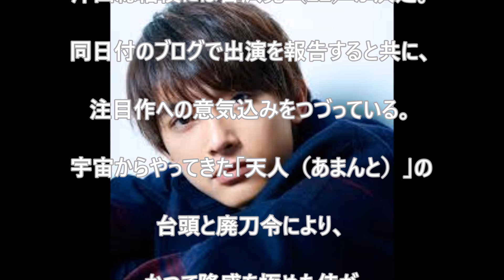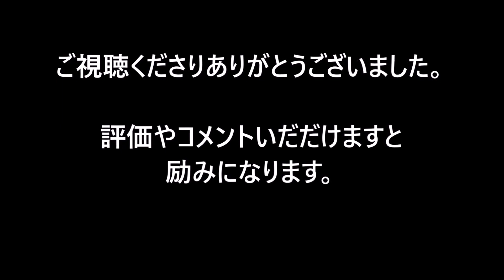「銀魂」沖田総悟役・吉沢亮「半べそかきそう」 金髪姿に「イケメンすぎか」の声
吉沢亮 身長
吉沢亮 ブログ
吉沢亮 イケメン
吉沢亮 剣道
吉沢亮 年齢
吉沢亮 髪型
吉沢亮 映画
吉沢亮 高校
吉沢亮 二階堂ふみ
吉沢亮 ドラマ
吉沢亮 身長
吉沢亮 ブログ
吉沢亮 イケメン
吉沢亮 剣道
吉沢亮 年齢
吉沢亮 髪型
吉沢亮 映画
吉沢亮 高校
吉沢亮 握手会
吉沢亮 アミューズ
吉沢亮 アイアムアヒーロー
吉沢亮 昭島
吉沢亮 あだ名
吉沢亮 アランドロン
吉沢亮 あぶない刑事
吉沢亮 與真司郎
吉沢亮 朝ドラ
吉沢亮 握手会 レポ
吉沢亮 イケメン
吉沢亮 イベント
吉沢亮 引退
吉沢亮 医師
吉沢亮 インタビュー
吉沢亮 板垣瑞生
吉沢亮 歌
吉沢亮 美しい
吉沢亮 歌うまい
吉沢亮 wego
吉沢亮 wiki
吉沢亮 占いツクール
吉沢亮 映画
吉沢亮 笑顔
吉沢亮 演技力
吉沢亮 演技
吉沢亮 炎の体育会tv
吉沢亮 大島優子
吉沢亮 弟
吉沢亮 小関裕太
吉沢亮 おりょう
吉沢亮 大阪
吉沢亮 オトナ女子
吉沢亮 大原櫻子
吉沢亮 沖田総司
吉沢亮 おはようコール
吉沢亮 オーディション
吉沢亮 仮面ライダー
吉沢亮 髪型
吉沢亮 かっこいい
吉沢亮 彼女
吉沢亮 カレンダー
吉沢亮 仮面ライダーフォーゼ
吉沢亮 川口春奈
吉沢亮 かわいい
吉沢亮 壁紙
吉沢亮 cancam
吉沢亮 兄弟
吉沢亮 キス
吉沢亮 筋肉
吉沢亮 金髪
吉沢亮 綺麗
吉沢亮 京都
吉沢亮 きれい
吉沢亮 北川景子
吉沢亮 黒髪
吉沢亮 クリアファイル
吉沢亮 九十九里
吉沢亮 クリスマス
吉沢亮 窪田正孝
吉沢亮 車
福士蒼汰 吉沢亮 九十九里
吉沢亮 剣道
吉沢亮 兄
吉沢亮 血液型
吉沢亮 結婚
吉沢亮 掲示板
吉沢亮 携帯
吉沢亮 経歴